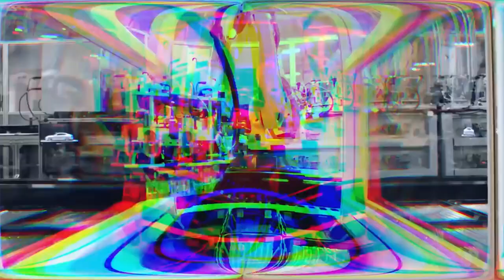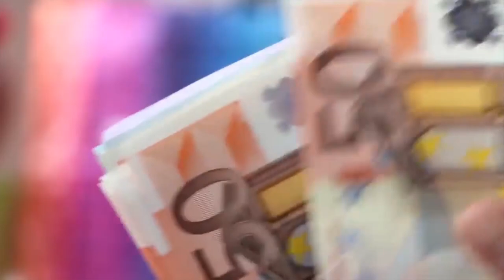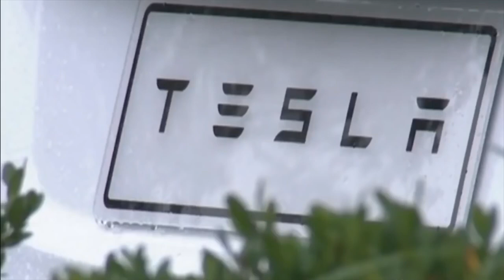How Tesla is making their giga factories better than the Freemont factory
As the third quarter comes to a close, Tesla China has practically entered "Plaid Mode" with its operations in Gigafactory Shanghai. Based on recently taken videos of the expansive electric vehicle production plant, it appears that solid efforts are now underway to ensure that Giga Shanghai produces and delivers as many vehicles as possible until the end of the month.

In this video, we take a look at the latest updates in the factory